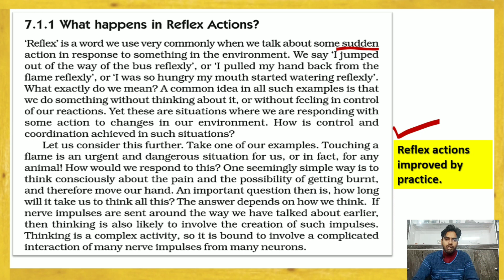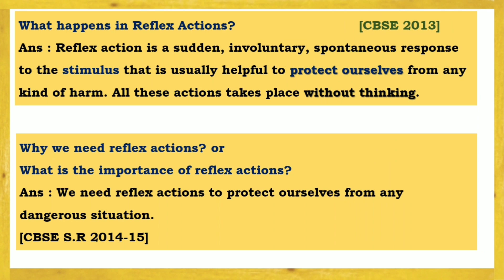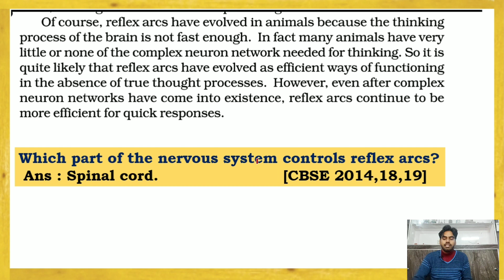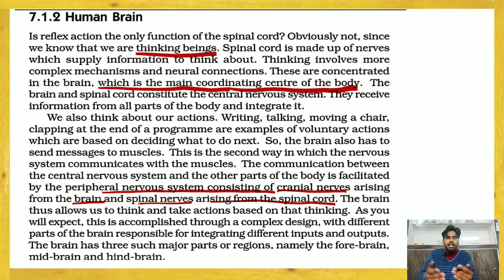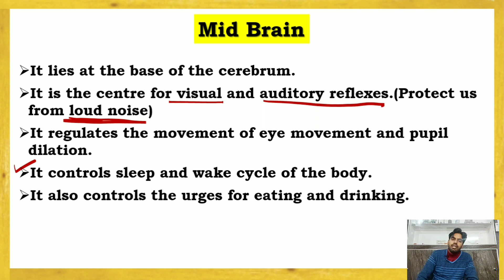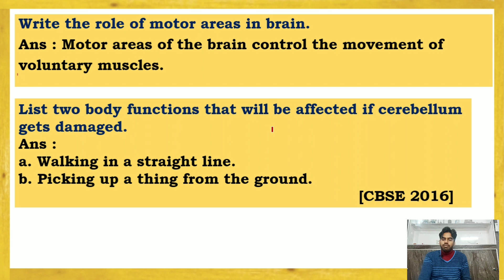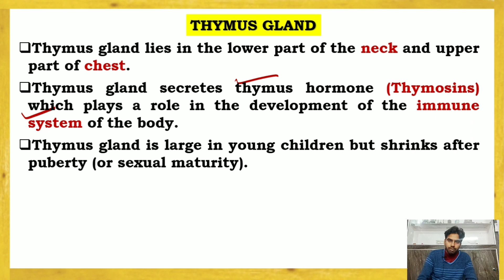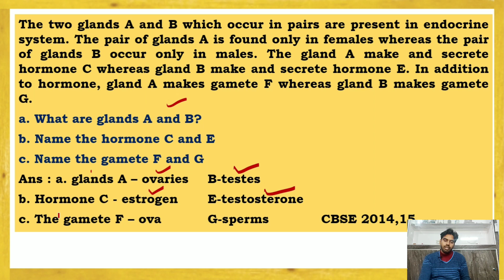Class 10 Human Brain | Nervous System| Glands| Peripheral Nervous System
Class 10 Human Brain| Class 10 Nervous System | Reflex Actions | Glands | Peripheral Nervous System PNS |  One Shot Revision.
With CBSE science previous year important questions and explanation.
In this Video all the above topics going to cover with  complete explanation.
10 human brain notes pdf link
control and coordination pdf
Time Stamp
00:00 Introduction
00:55 Reflex Action
10:45 CBSE Reflex action question
16:35 Reflex arc CBSE questions
21:01 Human brain ncert paragraph
24:02 Human brain ppt with explanation
26:52 Fore Brain
28:38 Mid Brain
29:56 Hind brain
32:10 Spinal Cord
33:30 Human brain CBSE questions
37:31 Glands explanation

 human brain notes class 10
 human brain class 10
10 human brain notes
class 10 human brain
cbse previous sample paper questions class 10
class 10 cbse human brain
class 10th cbse human brain
control and coordination class 10 human brain
human brain class 10 chapter 7
types of reflex action class 10
class 10 reflex action
class 10 reflex action notes
what are the functions of cerebrum?
what are the functions of cerebellum?
what are the functions of medulla?
what happens in reflex action class 10
what is reflex action give example
what is the significance of reflex action class 10
reflex action class 10
What are glands?
what is the function of glands?
glands explanation
types of glands
exocrine glands and endocrine glands.
Syllabus of sciecne class 10
Metal and nonmetals
Carbon and its compounds
Periodic Classification
Life Process
Electricity
Our environment
Managements of natural resources

Hope so students you enjoy the video a lot and under stand the topic .🙏🏻
So that you can get upcoming videos by time .
.                -THANKYOU
           BY - BIOLOGISM

*If there is any doubt you can ask here*
NOTE- All content use to copyright to biologism academy ,
Use or commercial display or editing of content without proper authorization is not allowed.